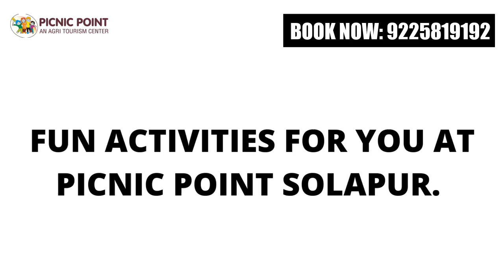One Day Picnic Spot In Solapur: Picnic Point : Book Now: 9225819192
One Day Picnic Spot In Solapur “Picnic Point Solapur” Booking Now: 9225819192

This gorgeous one-day picnic spot in Solapur is a real delight for you to enjoy time with your family and friends,

Picnic Point is based on Agritourism, and the motto is to acquaint the people with activities of organic farming.

People who are nature and environment lovers are going to love this beautiful place in Solapur city.

This wonderful picnic spot in the Solapur district is filled with the goodness of nature, the greenery is enchanting and soothing to your soul.

This one-day picnic spot in Solapur also provides various amusement points like puzzle points, rhythm points, seminar points, disco rain, van-bhojan, jal-bhojan, volleyball, cricket grounds, and fly-in-sky computer DVDs.

The Picnic Point in Solapur is among the top 10 places in Solapur to spend a marvelous time with your loved ones.

We tend to provide the best service that you will ever experience. We maintain sanity, hygiene, and necessary protocols to make this experience safer and healthier for you.

 Your well-being and safety at the best picnic point in Solapur is our uttermost responsibility.

So what are you waiting for now?
Book now to spend the most amazing time  with family and friends.